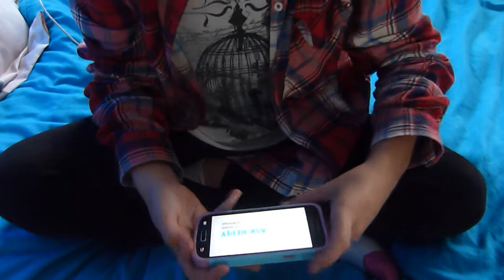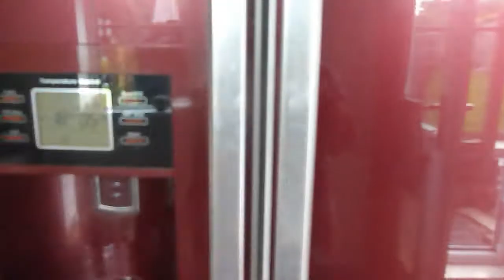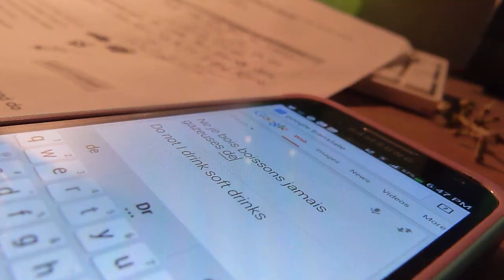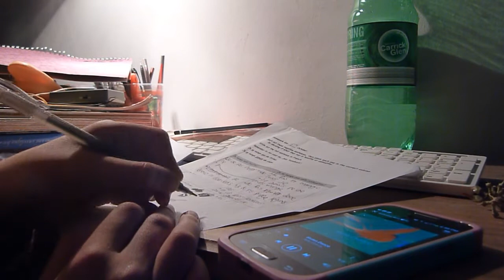♡Fall/Autumn night routine | xoxojess♡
♡OPEN ME FOR A SUPRISE♡

Hey guys. it just wanted to say quickly that i normally wear uniform to school but you can see my school logo so i decided to just wear normal clothes! hope you enjoy.

♡FAQS♡
♡ What editing software do you use for your videos? - sony vegas pro 10
♡ What camera do you use? -lumix tz70
♡ Where are you from/Where do you live? - UK
♡ When's your birthday? - 3rd of july

♡If you are a company looking to do a collaboration with
my channel, please send a email to:

Links♡
♡ lG: @r5bamamazing and @pxsteljess

toxic remix
maps remix

jess
xoxo